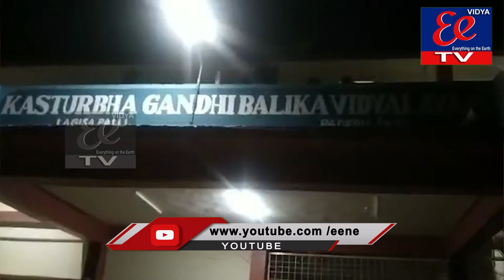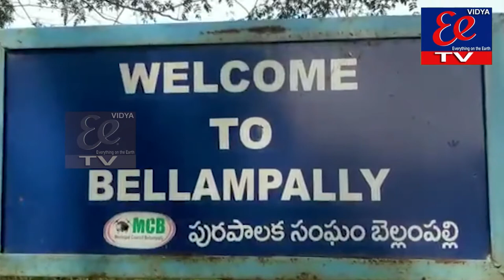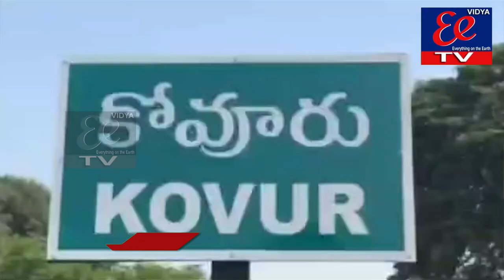NEWS BULLETIN || EE News